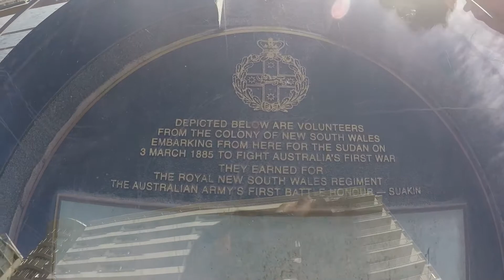The Rocks, Sydney Opera House